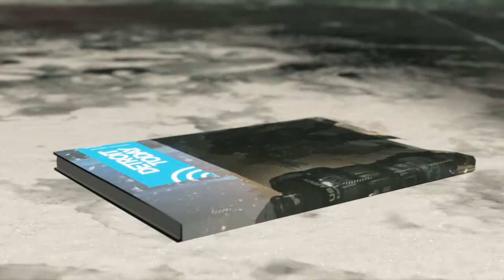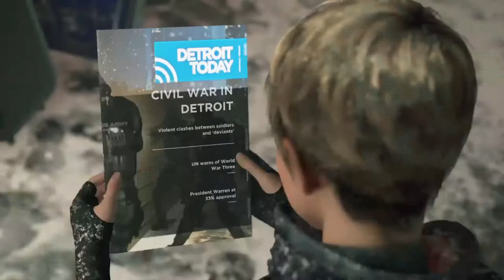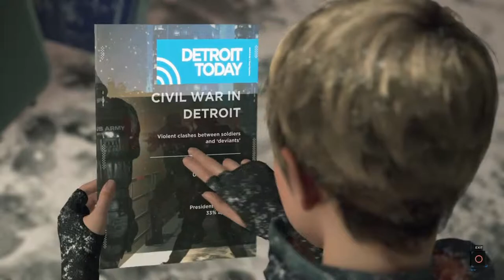DETROIT BECOME HUMAN walkthrough gameplay part 16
Detroit: Become Human is an adventure game developed by Quantic Dream and published by Sony Interactive Entertainment for the PlayStation 4, released worldwide on 25

In this part of Detroit: Become Human. Markus starts heading to the camp to rescue some of the robots that have been taken there to be destroyed.

Connor trying to get the rest of the robot from cyber life to help in there to help tip the scales. Hank tries to help Connor.

Kara tries to get passed the border With Alice